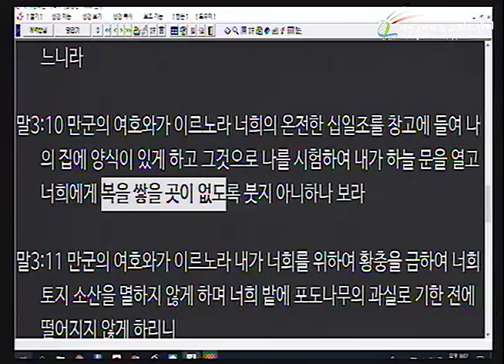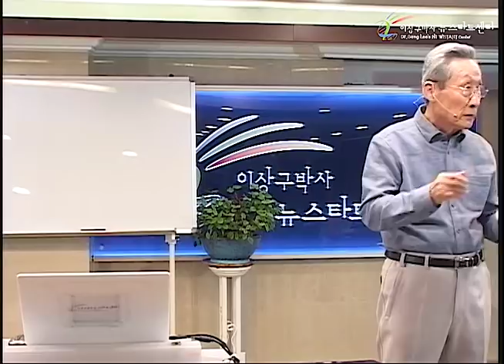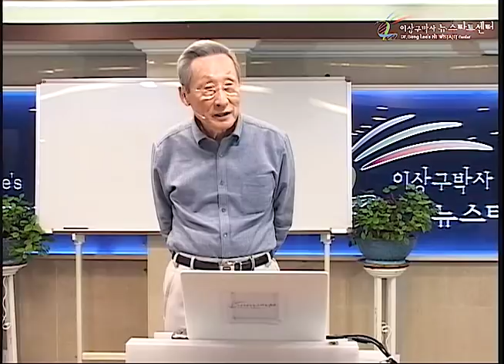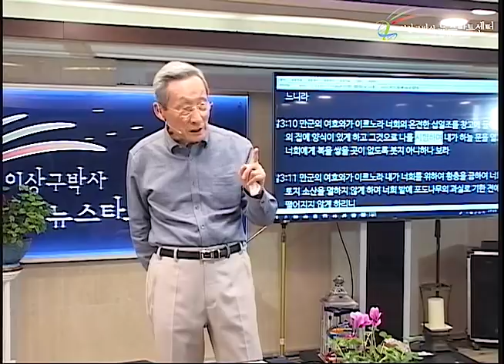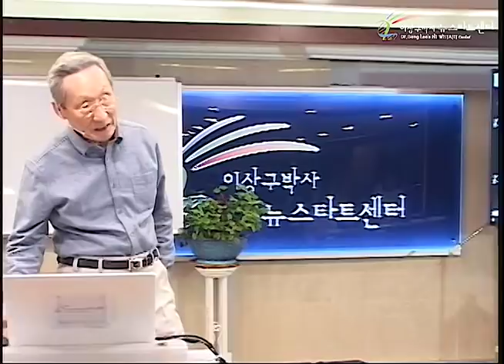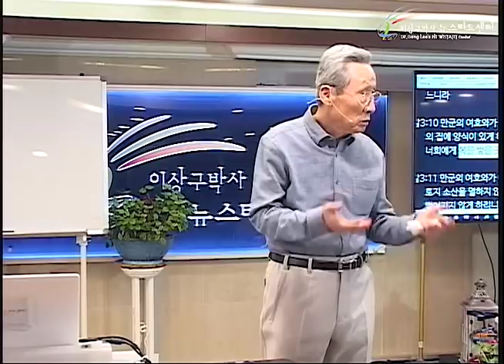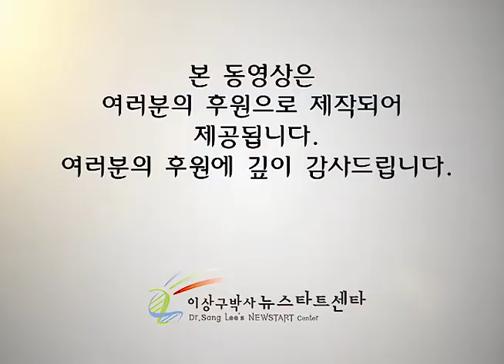H227 13 하나님도 코메디 하실까